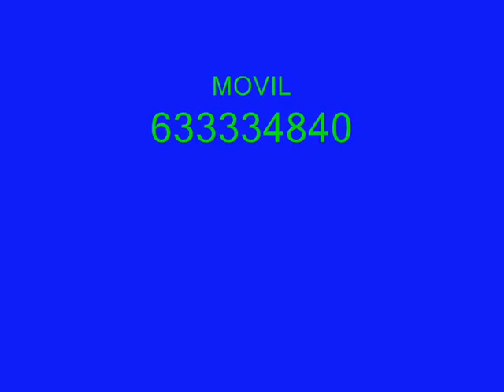NAVE INDUSTRIAL EN ALQUILER DE BANCO EN GUILLENA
GUILLENA. INMUEBLE PROCEDENTE DE BANCO. Nave industrial de 600 m² const., de una planta, está ubicada en el Polígono industrial El Cerro. PRECIO NEGOCIABLE. SIN PAGO DE COMISIONES. REF. HOGAR MAIRENA 2071